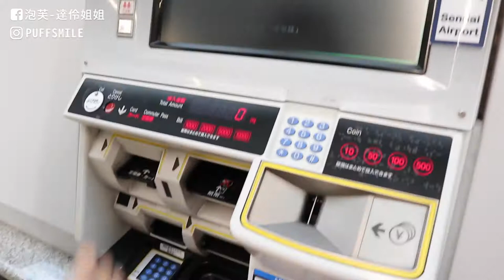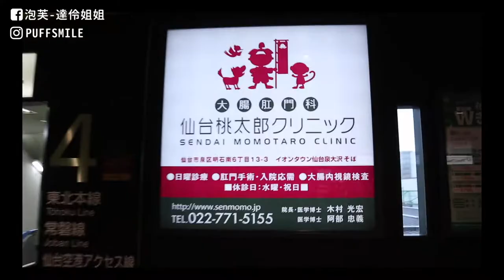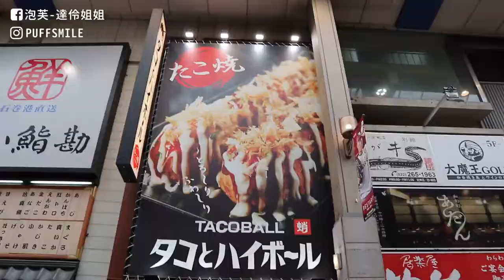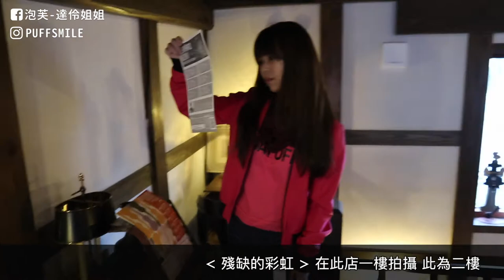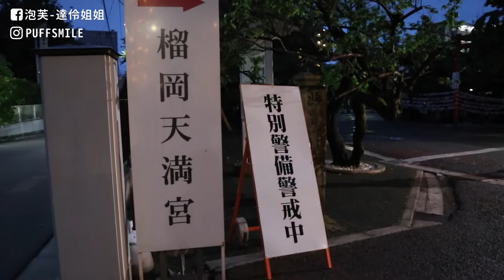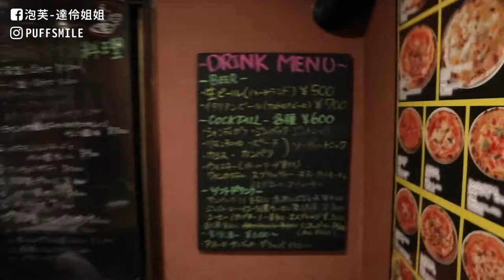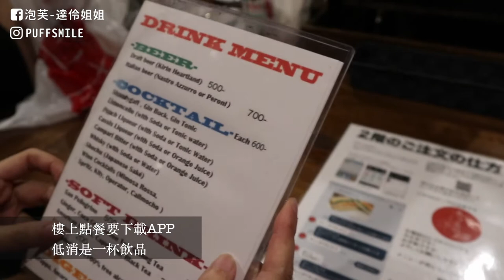Vlog 日本東北 跟著綺貞去仙台 文青之旅｜殘缺的彩虹ＭＶ 拍攝咖啡廳Cafe & Antique TiTi｜ 章魚燒/ Pizza /御荻 吃起來｜仙台港 三井Outlet Park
👑【仙台港 三井Outlet Park】
營業時間：10:00-20:00
地址：宮城縣仙台市宮城野區中野3-7-2

👑【必吃章魚燒】
タコとハイボール名掛丁店
■裡面永遠都是滿的，而且可以抽菸...
■1 Chome-7 Central, Aoba Ward, Sendai, Miyagi 980-0021日本

👑【陳綺貞 -- 殘缺的彩虹ＭＶ 拍攝咖啡廳】
【Cafe & Antique TiTi】
■地址：宮城県仙台市宮城野区鉄砲町中5-8
■定休日：星期四
■交通方式：「仙台」站東口徒步15分鐘

👑【Pizzeria Rocco】
■地址：宮城縣仙台2-3-30 Ichibancho, Aoba-ku980-0811

👉🏻達伶fb粉絲團 👉🏻 泡芙 - 達伶姐姐
👉🏻達伶抖音 👉🏻puffsmile
或上ＦＢ粉絲團傳送私人訊息

➔記得分享+訂閱唷💖